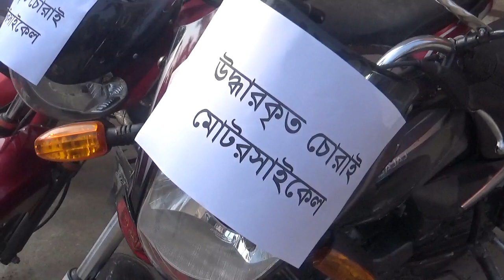গাইবান্ধায় জেলা কুখ্যাত মোটরসাইকেল চোর চক্রের আটক